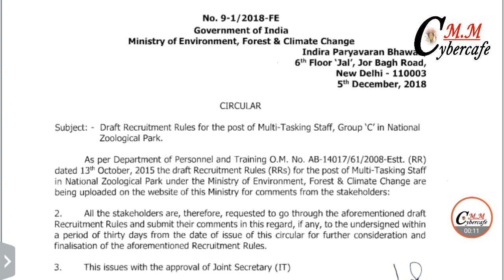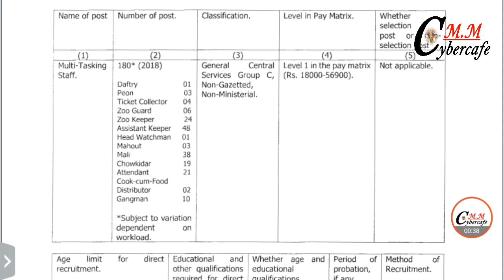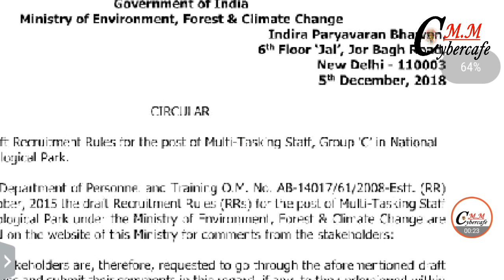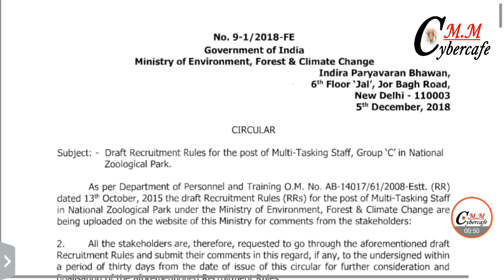ବନ ବିଭାଗରେ ନିଯୁକ୍ତି // Multi Tasking Staff (MTS) Post // Vacancy-180 // Forest Job Odisha